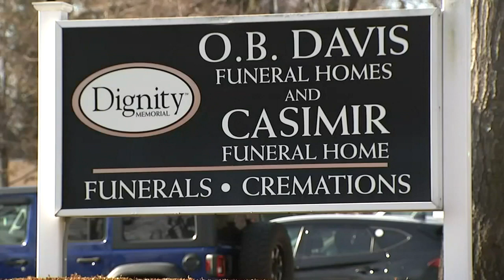NY: Woman found still breathing at funeral home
A woman who was pronounced dead at a Port Jefferson nursing home was found gasping for air hours later.